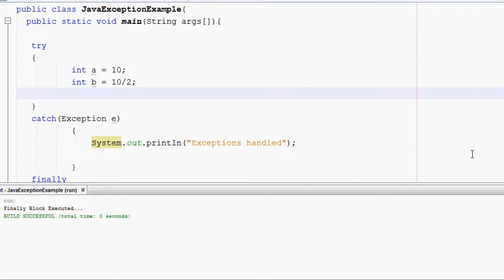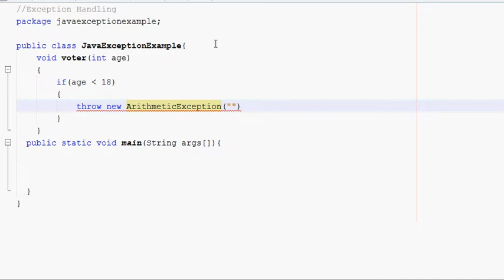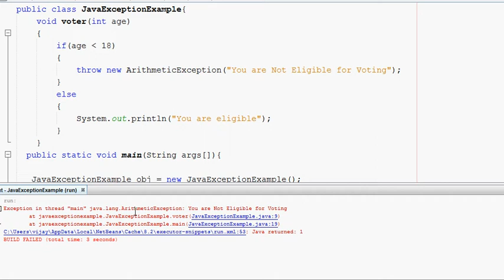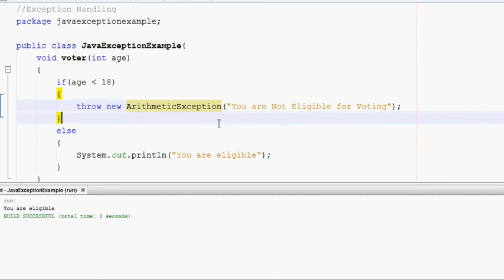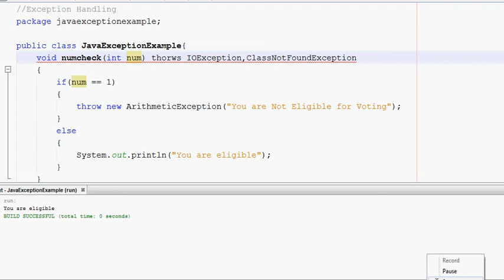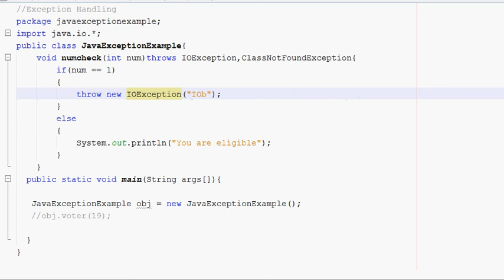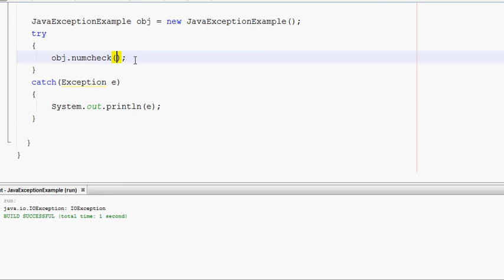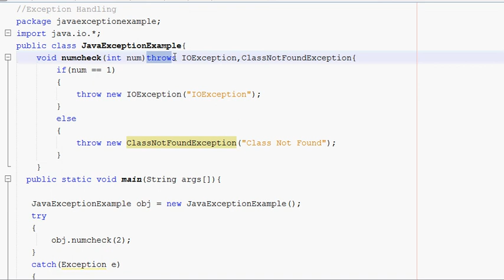#59 | Exception Handling | finally | throw | throws | Java Tutorial in Tamil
Exception Handling | finally | throw | throws | Java Tutorial in  Tamil
If an exception occurs within the try block, it is thrown. Your code can catch this exception (using catch block) and handle it in some rational manner. System-generated exceptions are automatically thrown by the Java run-time system. To manually throw an exception, use the keyword throw.

send request our channel official facebookprofile...